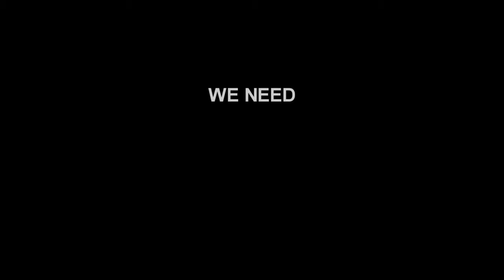Naruto Ultimate Ninja Shorts ep.3 the montage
its coming down. HARD